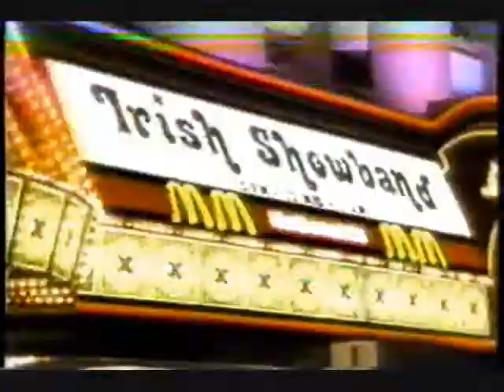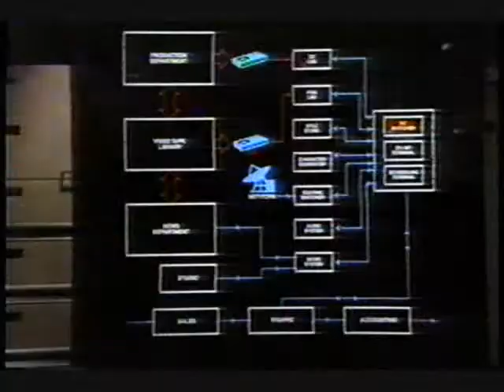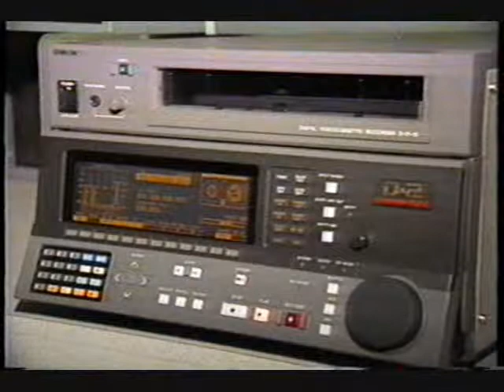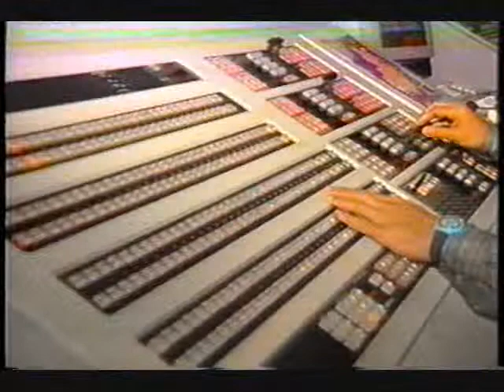luis ramirez entrevista en las vegas